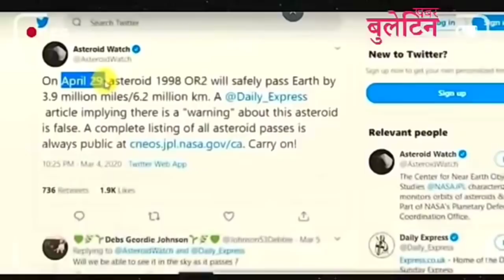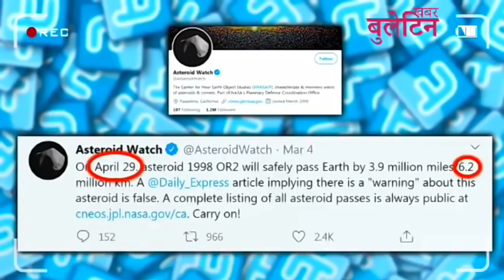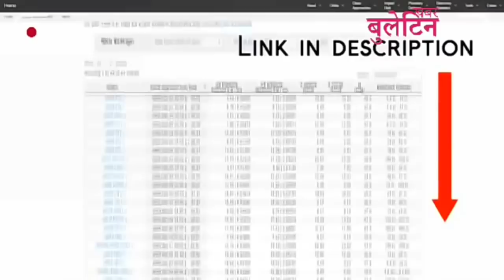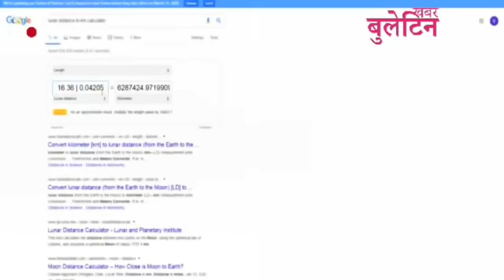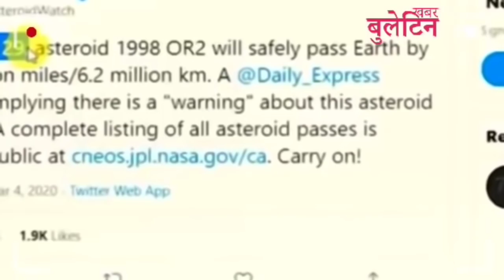छिट्टै,पृथ्वी ध्ब'स्त हुँदै। पृथ्वीतर्फ ख-त्रा छुद्रग्रह आउँदै।- Nasa Will A Huge Asteroid Hit Earth